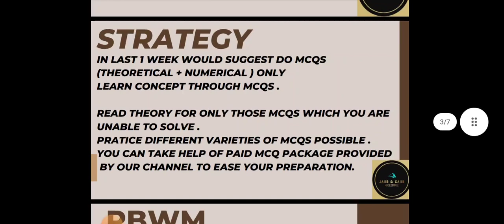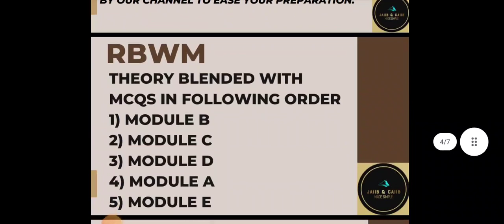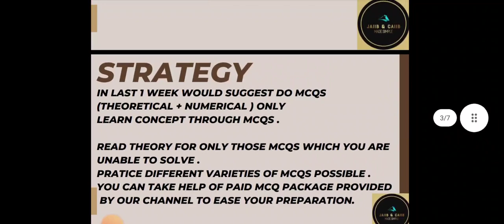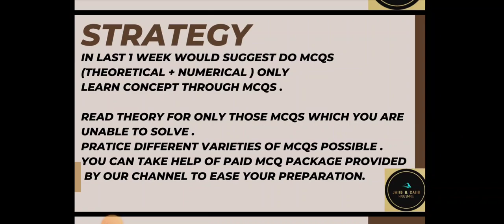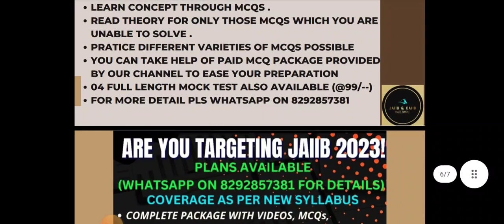RBWM PREPARATION STRATEGY IN ONE WEEK || FOR STUDY MATERIAL PLS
Greeting from JAIIB & CAIIB MADE SIMPLE.

we have started course for upcoming JAIIB exam June 23 .

You can take help of our youtube channel and exam oriented study material for JAIIB.

Also we offer paid courses for same.

*JAIIB PLAYLIST AS PER REVISED SYLLABUS **